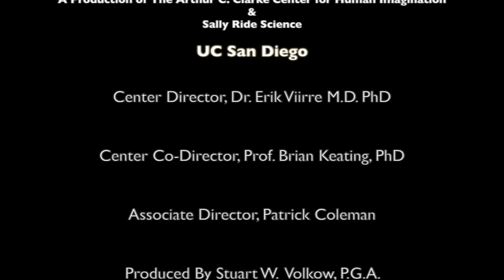Alex Heyne: Modern Health Monk! How to form winning habits (074)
Alexander Heyne is the creator of Modern Health Monk, a popular YouTube channel devoted to helping people learn healthy habits and manifest a happy life.

Alex is also the author of “Master the Day: Eat, Move and Live Better With The Power of Daily Habits.” He joins me to talk about the book, growing his audience, and how journaling can help us all get and stay healthy.

00:00  Introduction
06:50  Preparing for the wedding instead of the marriage.
11:15  How to form habits for long-term happiness.
16:05  Improving yourself by 1% each day goes a long way.
22:59  Alex’s experience with Chinese healing.
27:07  How does technology fit into Chinese medicine?
32:16  What did Alex think was impossible until he did it?
33:40  What object or knowledge would Alex put on his monolith?

Alexander Heyne has a doctorate in Classical Chinese Medicine. He is dedicated to helping people identify and manifest their goals for a better life.

Question to pin in the comments: What goal can Alex help you reach?